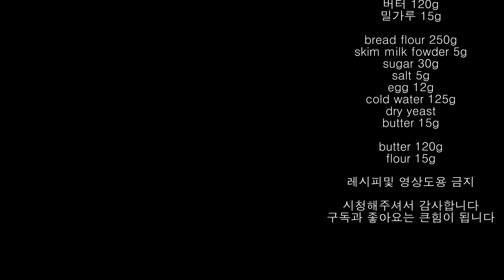크루아상의 계절이 왔어요!! 기계없이 크로와상 만들기 Making croissant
안녕하세요!!오늘은 가을이 오면 만들어 줘야한다는 크루아상을 만들어봤어요!!
크루아상은 실패률이 굉장히높고 만들기 까다롭기로 아주 유명한...
하지만 성공하면 재밌어서 계속 만들게 되더라구요!!

강력분 250g
탈지분유 5g
설탕 30g
소금5g
차가운물 125g
계란 12g
드라이이스트 5g
버터 15g

버터 120g
밀가루 15g

skim milk powder 5g
sugar 30g
salt 5g
cold water 125g
egg 12g
dry yeast 5g
butter 15g

butter 120g
flour 15g

크루아상은 만들기 까다롭기때문에 내상이 떡질수도 있고 발효가 잘안될수도 있고 버터가 녹을수도 있고 내상이 안예쁠수도 있지만 계속 노력하다보면 점점 성공하는게 재밌는 빵이기도 해요!!
제가 제일 만들기 좋아하는 빵이기도 하구요!!
다들 꼭 성공하시길 바래요!!!